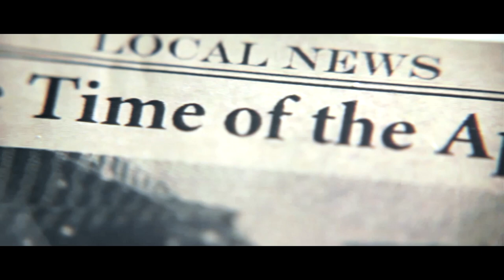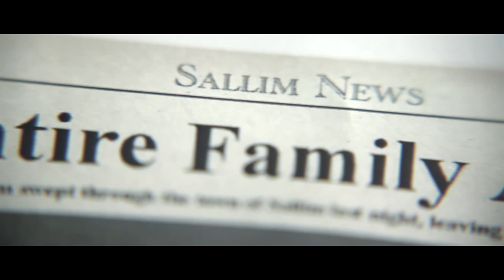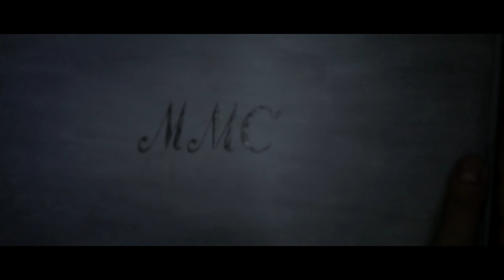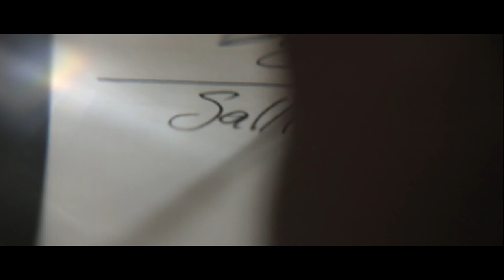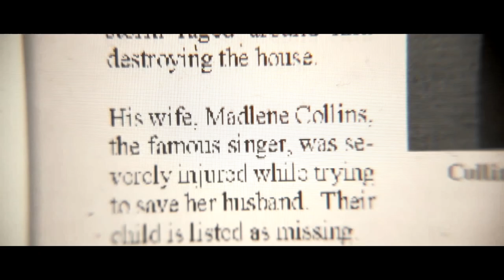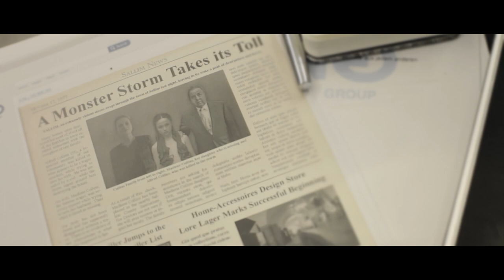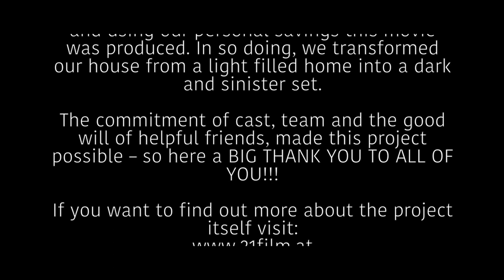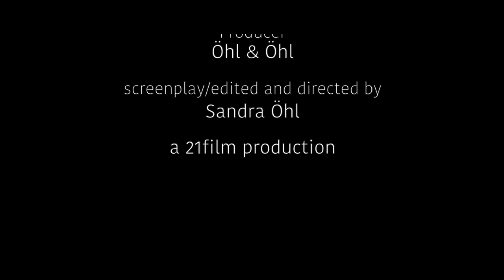Milla: The Movie | THRILLER | Drama Film | Dorkas Kiefer | Free Movie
Free Movie on YouTube: Milla: The Movie - After being released from a mental institution, Milla is taken to her new home by her husband Gregor and their daughter Madleine. As they settle in the new house, Milla experiences a series of events, that may be supernatural or in her head.

Milla: The Movie (2017)
Director: Sandra Öhl
Writers: Sandra Öhl
Stars: Jerry Coyle, Juliane Handschuh, Tobias Kay
Genre: Drama, Thriller
Country: Austria
Language: English
Also Known As: MILLA the Movie
Release Date: October 2017 (USA)
Filming Location: Austria

Storyline:
After being released from a mental institution, Milla is taken to her new home by her husband Gregor and their daughter Madleine. As they settle in the new house, Milla experiences a series of events, that may be supernatural or in her head. The key to this phenomenons are the holes in the wall, that keep constantly staring at her. Somehow she feels watched through the holes, that appear to breathe and replicate through the house - although Milla doesn't witness a ghost, she feels it. It tries to remind her of something long forgotten. As Milla's broken mind made her vulnerable and susceptible to whatever ghosts may haunt her house, it becomes more and more difficult, to say what is alive and what is an echo. In the end Milla finds out, that the ghosts are a manifestation of her pain, that has built the home she lives in.

Reviews:
"MILLA is a psychological horror thriller directed by Sandra Öhr on a micro budget over a period of six years and the results are quite impressive. For one, Sandra possesses a very varied visual arsenal; her framing and composition are clean and clear as well as her cinematography with the dense shadows and moody atmosphere that is heightened by well implemented color correction that give the film a dreamy look, and then it turns nightmarish, aided by some impressive visual FX that heighten the frame. Specs of dust, and the holes in the walls that resemble irises, subliminally telling us that we are being watched or that perhaps we should see through them.
The short-film is not quite exactly a horror film and once the truth is revealed it becomes a study in trauma and how repressed memories can come to the surface in moments of extreme stress. Öhr splices the frame with a dream-like logic that makes us question what is a dream and what is a nightmare, for in the world of MILLA there is no way to tell.
This is an impressive micro-budget film and we say "micro" because according to the filmmakers it was almost made for nothing, except by effort. Sandra and Thomas (her husband and producer) transformed their home into the set of their film, we are sure that it was a lovely home, but through some clever art direction they have turned it into a claustrophobic dark pit filled with secrets and ghostly specs of dust.
The editing commands our attention, trying to figure out what is going on with every visual clue we are given. And when things get scary, the visuals become horrifying with the introduction of a ghoulish presence that is supremely creepy and cleverly shot around its design, it feels much more expensive that the budget suggests.
As for the performances, Dorkas Kiefer as Milla has the task of carrying the film on her shoulders, and she succeeds at showing us the cracks in her character's psyche as well as the erosion on her personality that stress is causing her in her life, she's constantly haunted by her family, sounds and the house itself and she shows how grueling the effects are on her. Milla's husband, Gregor played by Tobias Kay pulls double duty as both cruel and concerned, surprisingly creepy at times and genuinely likable in other occasions. Aline Varty plays Milla's ethereal daughter as something out of a story-book.
Overall, MILLA works as both supernatural suspense and psychological thriller, and more so as psychological study. An example of film-making ingenuity with little resources but a clear vision guiding through."
- written by "contact-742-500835" on IMDb.com

SUPPORT US!

MORE MOVIES!